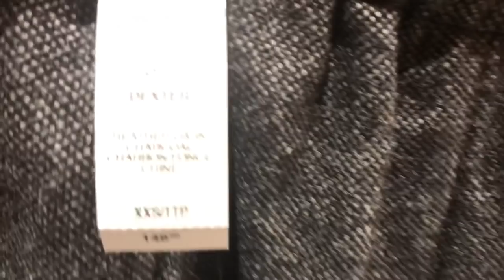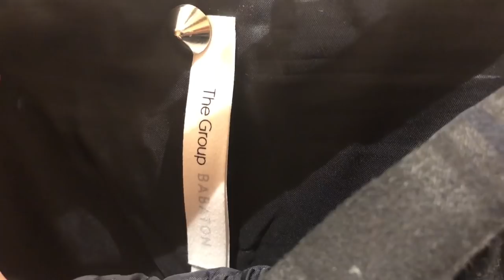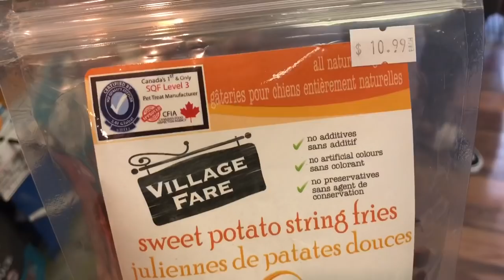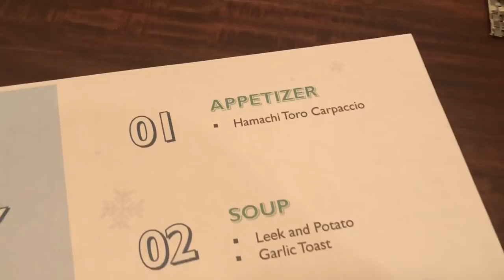MET A NEW FRIEND | VLOG 212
Togo Sushi
Address: Richmond Centre

Faithful Friends Pet Food & Supplies
Address: 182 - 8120 No.2 Road, Richmond

Winners Richmond
Address: 5300 No 3 Rd, Richmond

Gyu-Kaku Japanese BBQ
Address: G3-888 NELSON ST, VANCOUVER

Winnie Y
Hong Kong